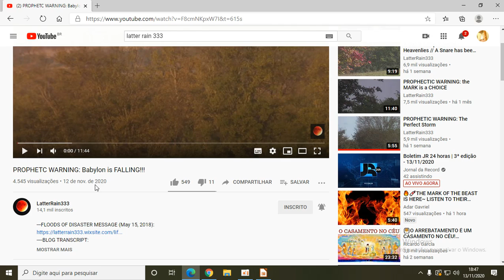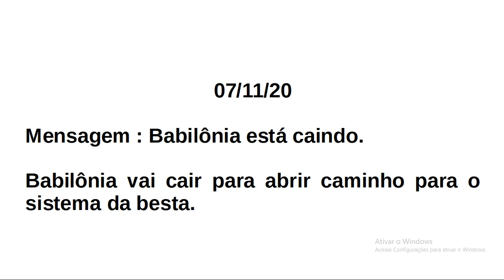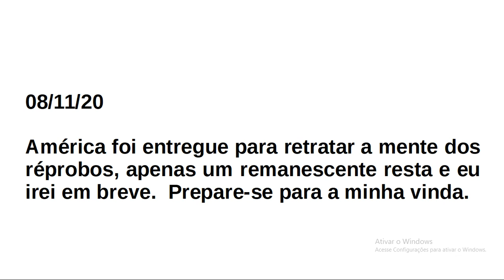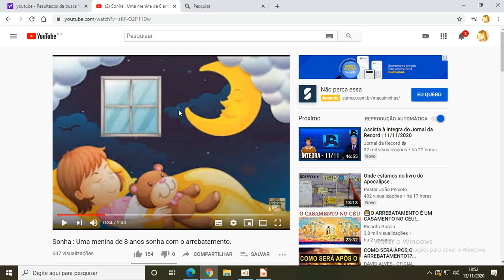Aviso Profético : Babilônia está caindo !!!! ( Elizabeth Marie )